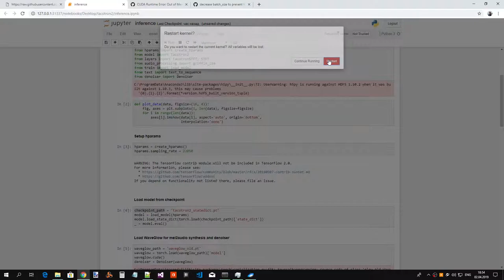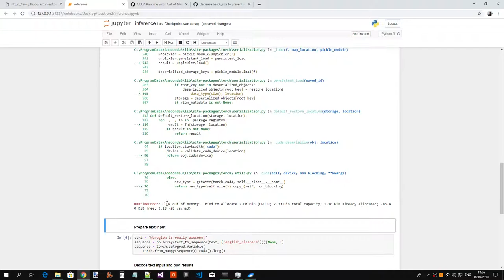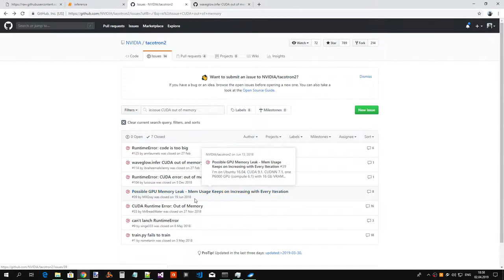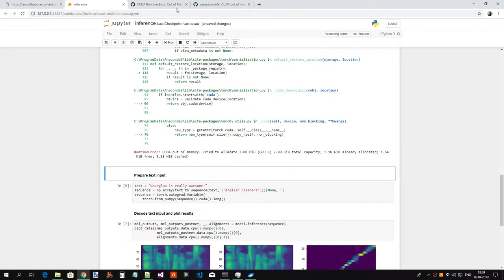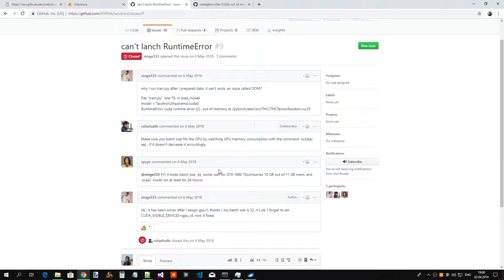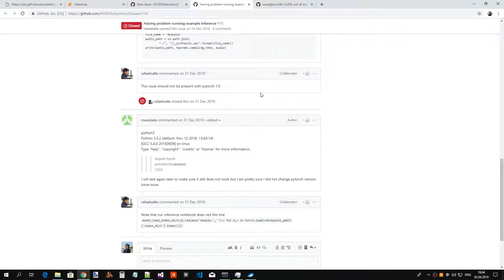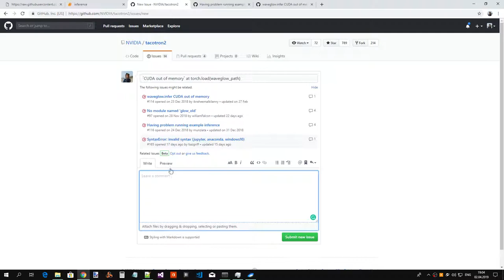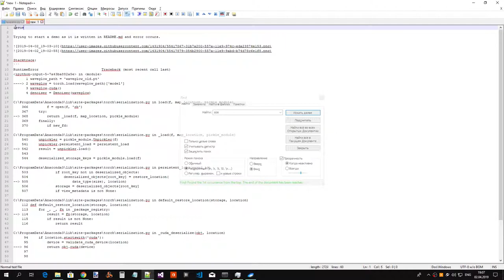Неудачная попытка запустить демонстрацию синтезатора речи NVIDIA tacotron2 (часть 3)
Исходник записи.